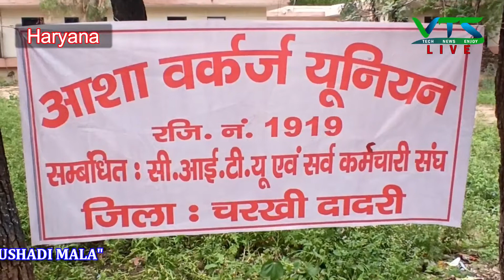प्रशासन ना उलझे आशा वर्कर्स के साथ नहीं तो भुगतना पड़ेगा खामियाजा - कमलेश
Haryana ki news on just a click.
Sabhi Samachar humare hindi news paper ke epaper channel par.